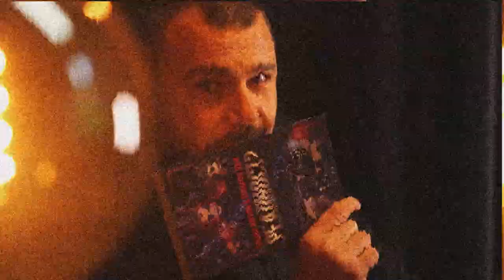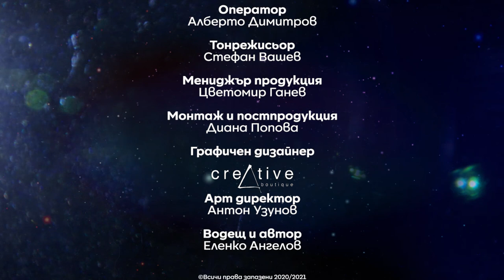Смъртоностна демонстрация - Реалност? с Еленко Ангелов (Еп. 13)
Реалност? в ново измерение!
Бойните изкуства са философия и дълги тренировки. Каляваме волята, душата си и придобиваме умения, които може и да са ни полезни.
Как да се предпазим ако попаднем в нежелана ситуация, какви са техниките, които могат да повалят всеки? Само в студиото на Реалност?, по единствената здравна телевизия у нас, Code Health TV, Владимир Вълев и неговите ученици ще ни пренесат в света на Кюшо.